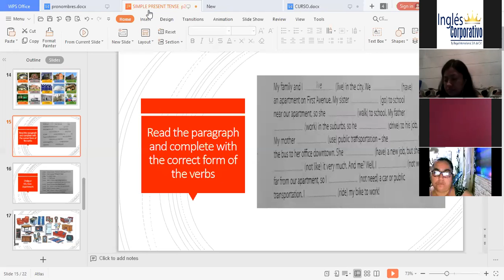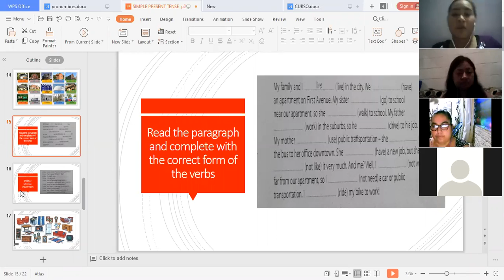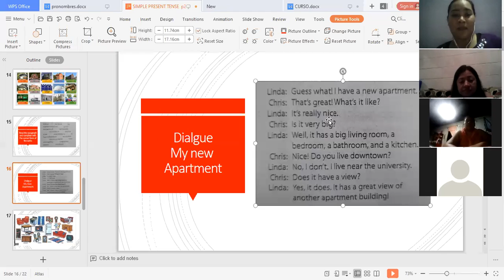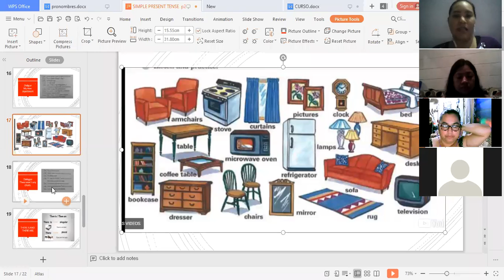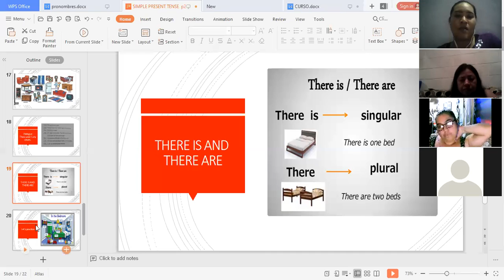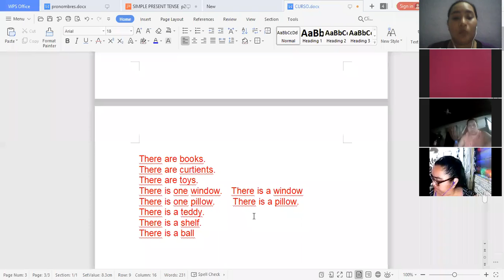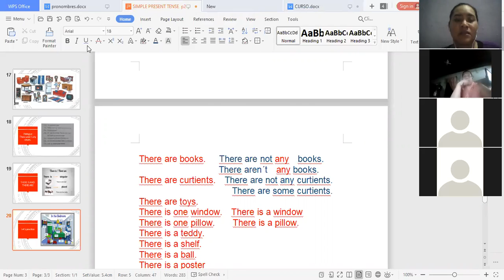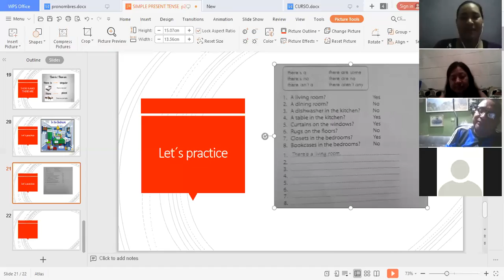Ingles Corporativo-Lesson 2 There is and There are Day 4